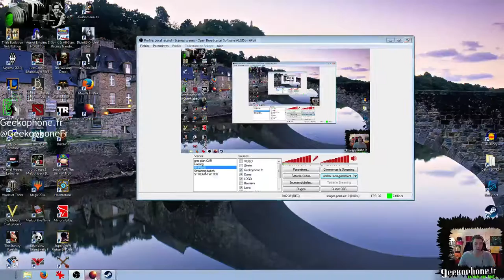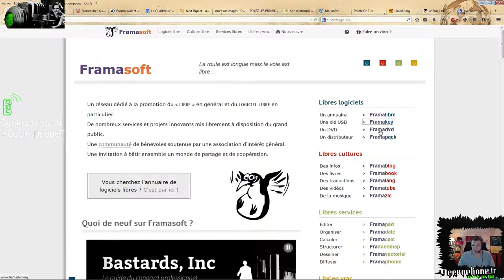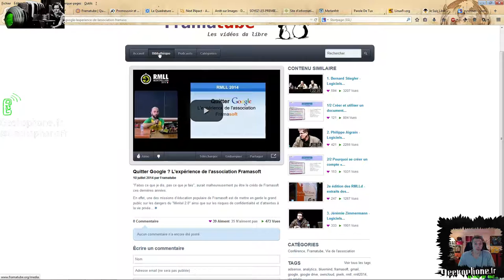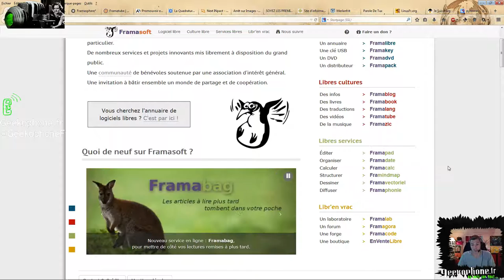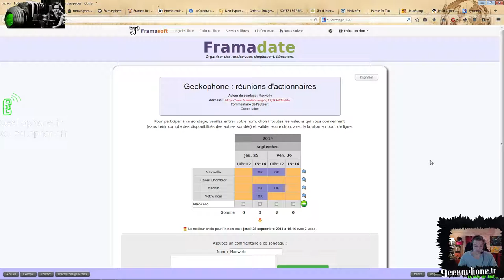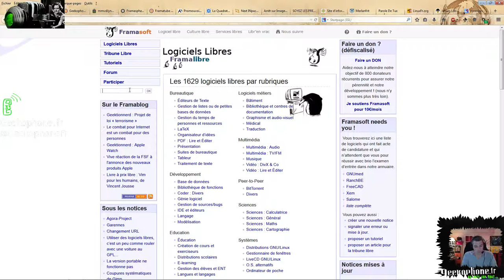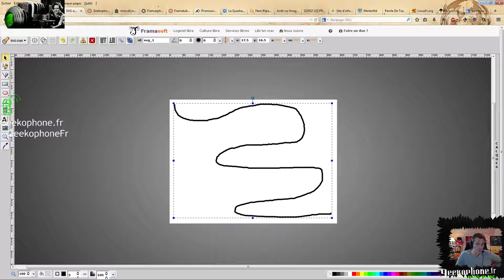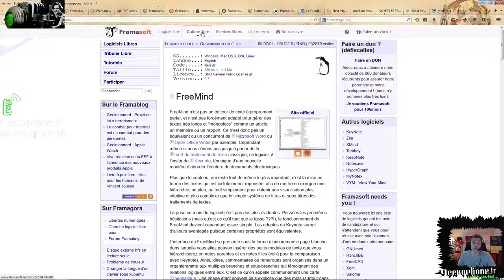Maxwello découvre avec vous un concentré de Liberté avec Framasoft.net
Maxwello vous fait découvrir Framasoft ; un site web très connu des libristes puisqu'il était orienté annuaire de logiciels libres comme alternatives aux logiciels privatifs et payants. Aujourd'hui, Framasoft est bien plus qu'un annuaire puisqu'il propose un panel de services à en faire pâlir Google ou presque ^^
C'est à découvrir sur cette première vidéo.
framasoft.net